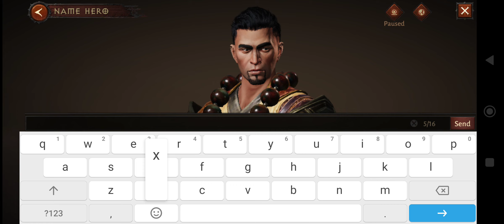Diablo Immortal Gameplay Part 1 (10 minutes) - Character creation & intro [no commentary]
Diablo Immortal Gameplay